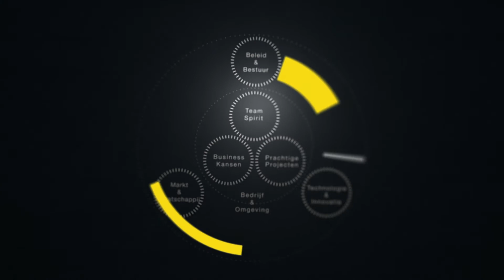De Barometer Leader